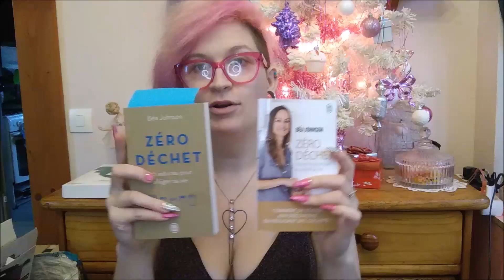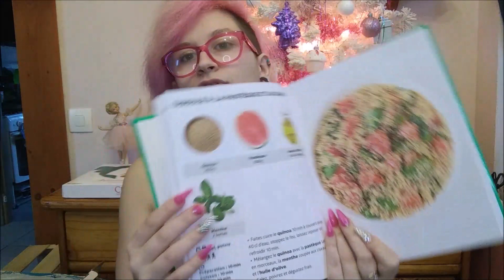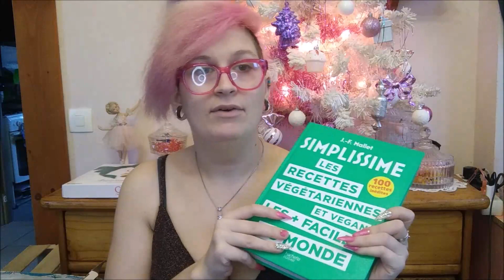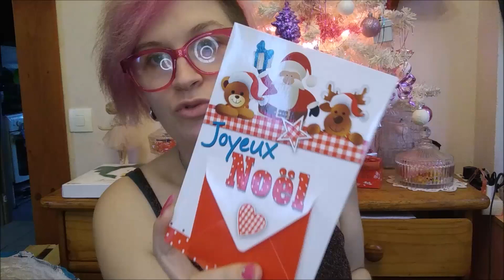[VLOGMAS]#22 week end , nos cadeaux de noël et photoshoot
[► Le réseau où je suis le plus active ^^ ]